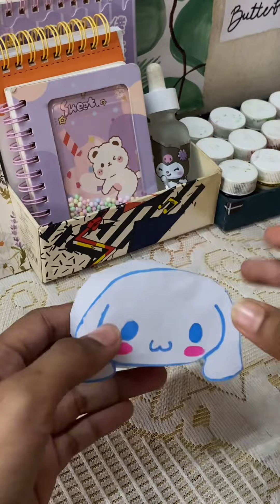Sanrio spray bottle ✨